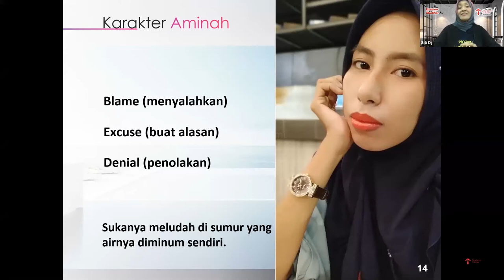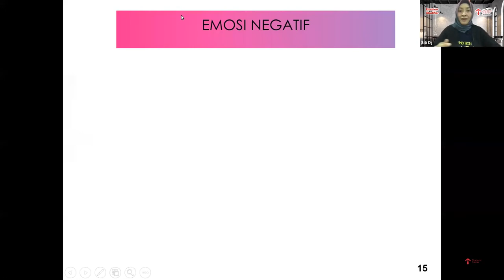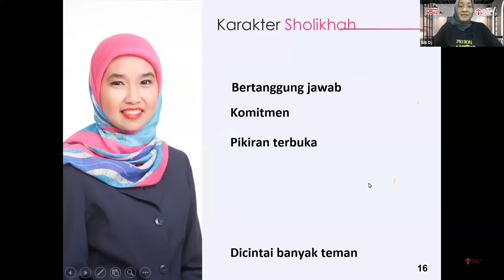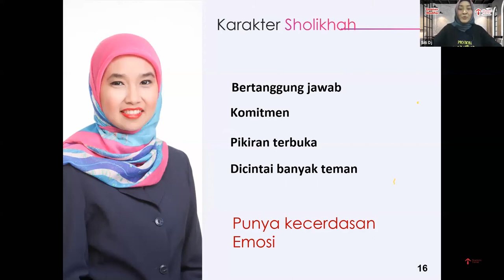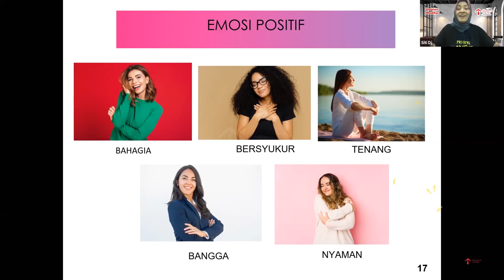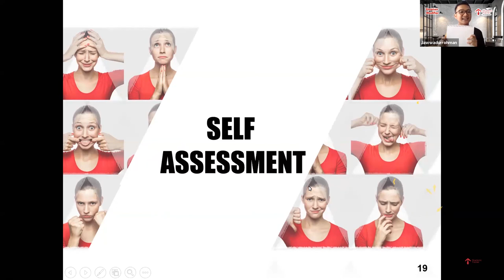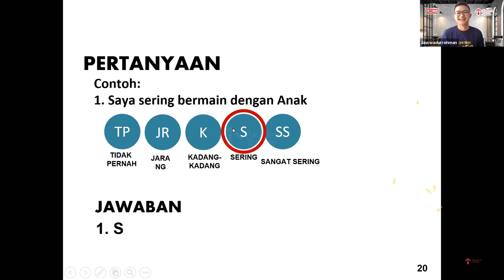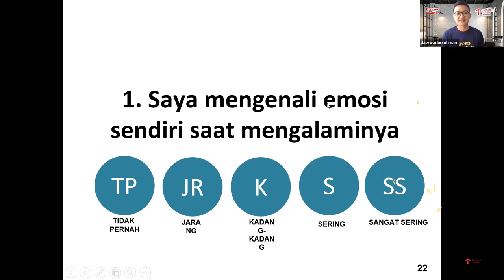Tips Modifikasi Emosi Part 1